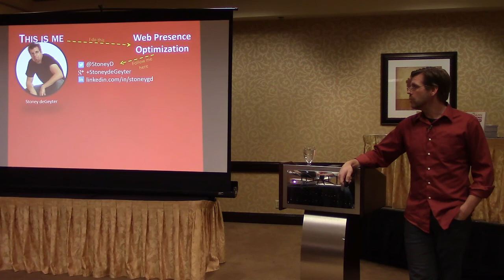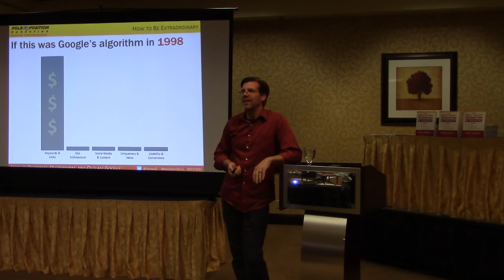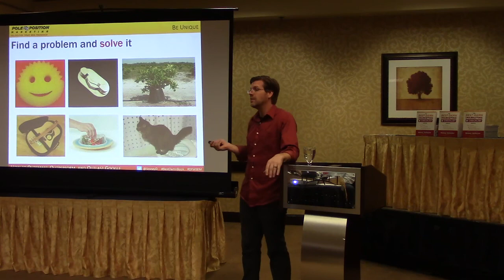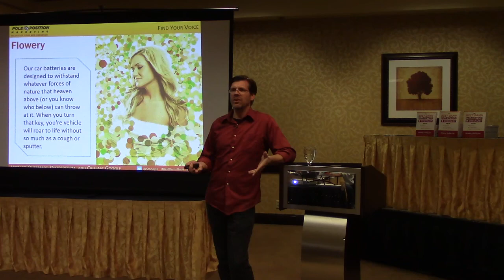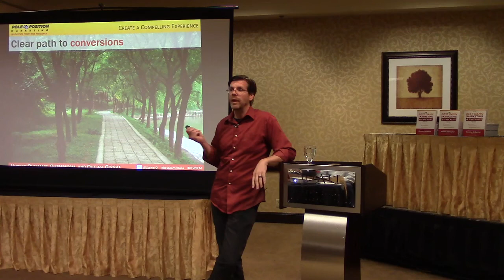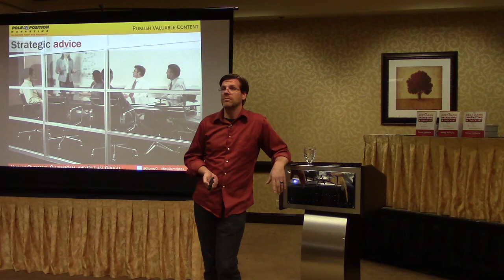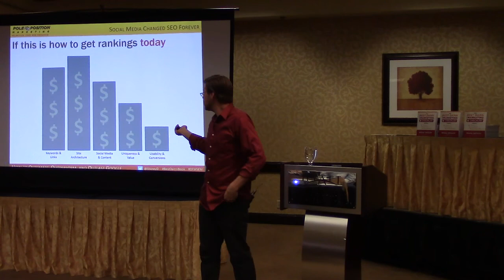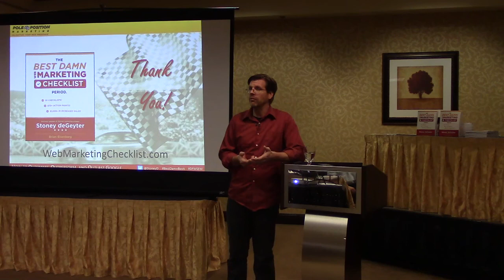Build an SEO Campaign That Outsmarts, Outperforms & Outlasts Google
Get the scoop from Stoney deGeyter, president of Pole Position Marketing and author of "The Best Damn Web Marketing Checklist, Period!," on how to create an SEO campaign that won't get you penalized by Google. Learn how to take your website from ordinary to extraordinary, how to provide value to your users, and how to create a Google-proof website.

This presentation was recorded at the Dallas Fort Worth Search Engine Marketing Association on Sept. 17.